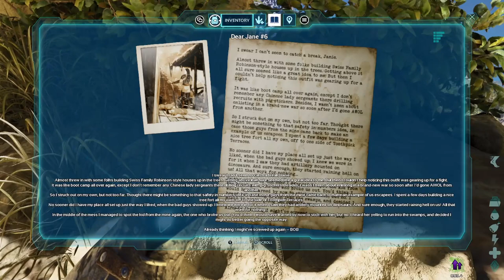Dear Jane Note #6 Location/Skins Showcase | Ark Survival Ascended